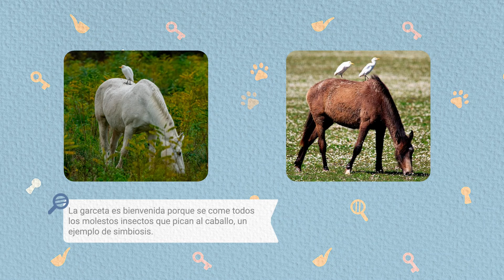EL MUNDO OCULTODE LOS TEXTILES, CAPÍTULO 5: LOS CABALLOS CON ALAS DE NEBAJ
¿Dónde montan los pájaros a caballo? Si quieres saber la respuesta a esta pregunta y mucho más, únete a Tomás y su entusiasta compañera canina, Fresia, en su búsqueda de pistas en el místico mundo maya.